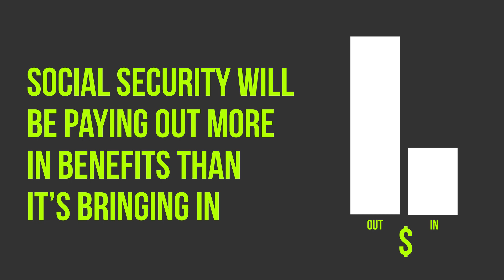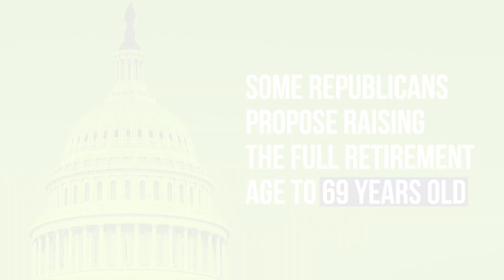Here's What's Changing for Social Security in 2020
Here is how you Social Security benefits could change in 2020.